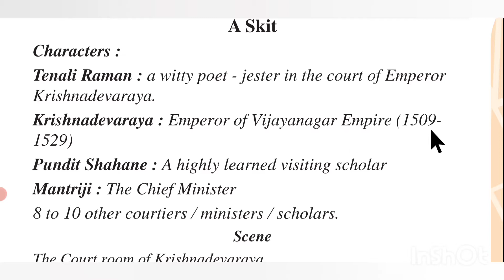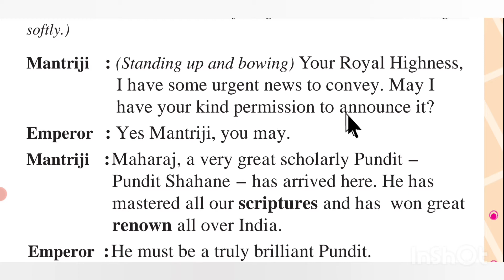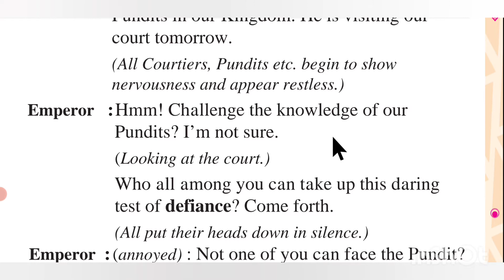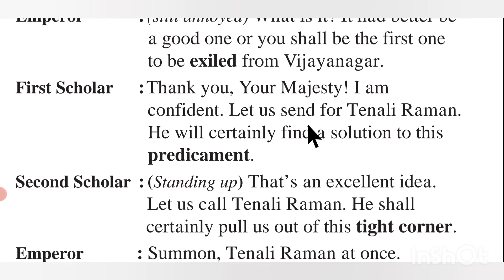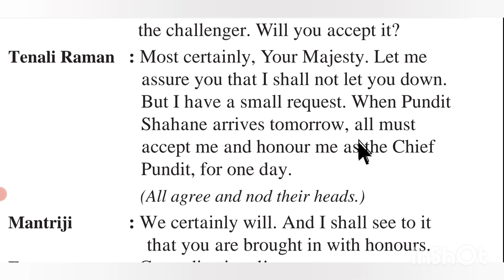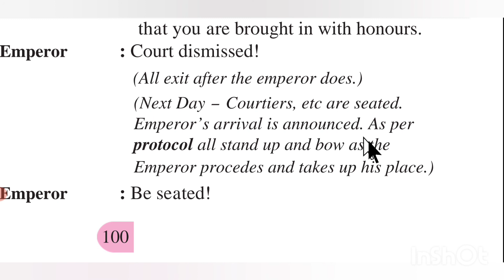4.5 A Battle to Baffle Part 1 English Std 8 Chapter Reading Maharashtra State Board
4.5 A Battle to Baffle Part 1 English Std 8 Chapter Reading Maharashtra State Board

battle to baffle notes,
a battle to baffle std 8 question answer,
a battle to baffle std 8 story,
a battle to baffle std 8 story in hindi,
4.5 a battle to baffle,
8th standard english battle to baffle,
class 8 english 4.5 a battle to baffle,
std 8 english 4.5 a battle to baffle